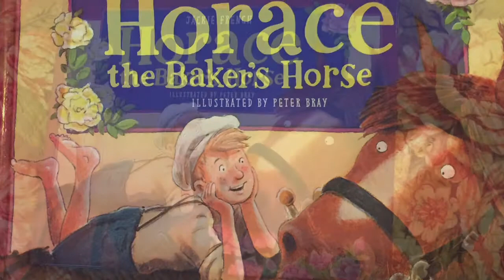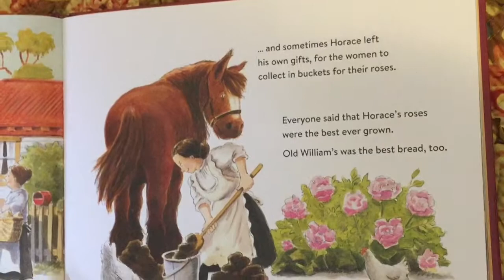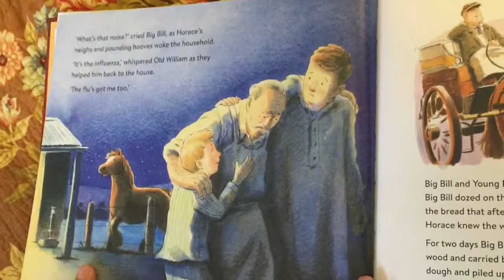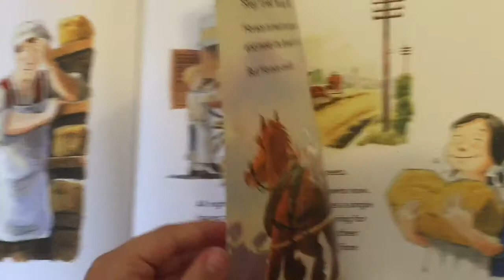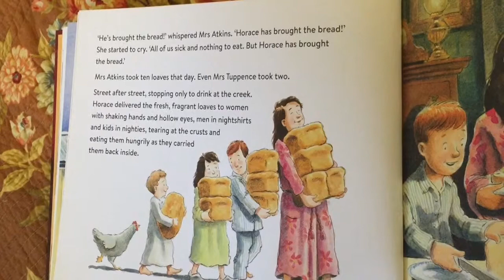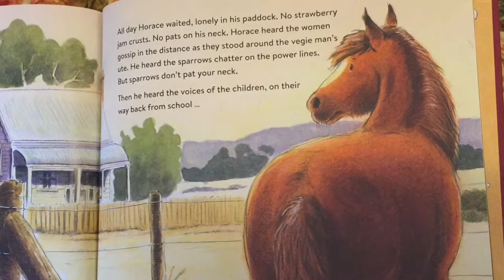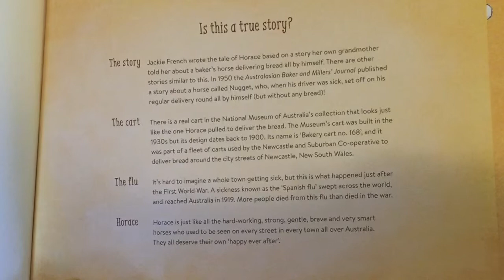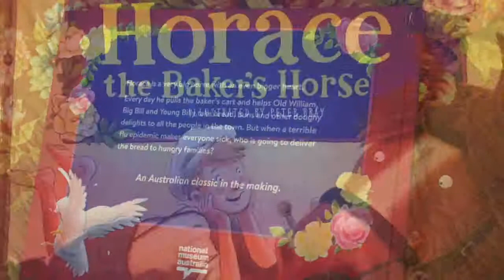Story Monkey: Horace the Baker's Horse by Jackie French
Bedtime story reading of Horace the Baker's Horse by Jackie French